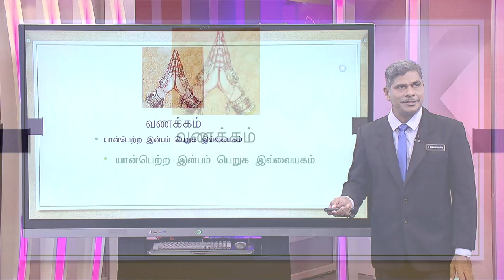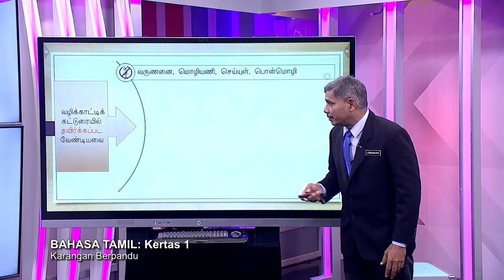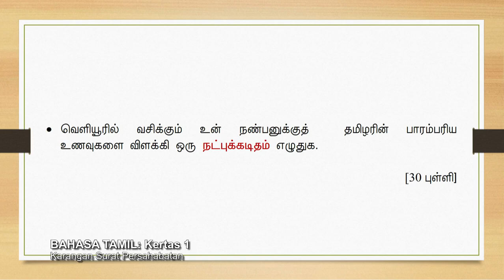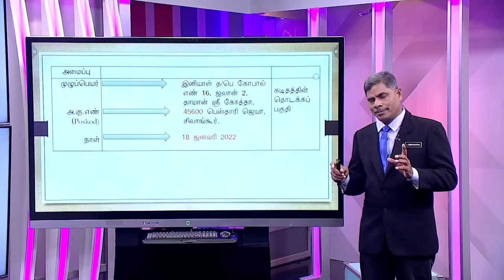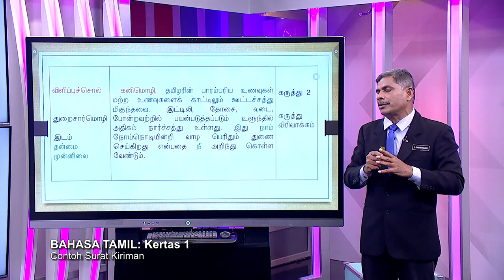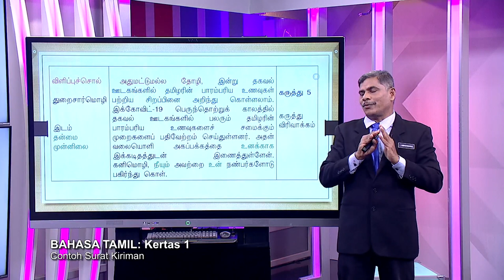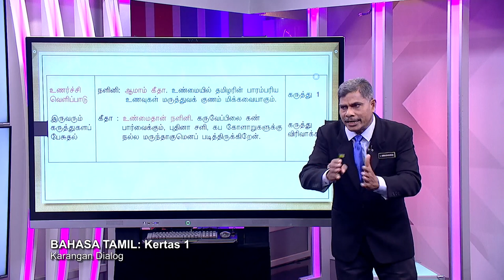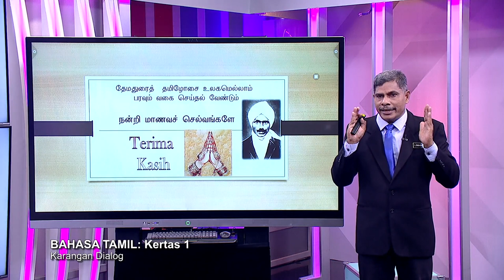Sukses Spm 2021 Pecutan Ep 59